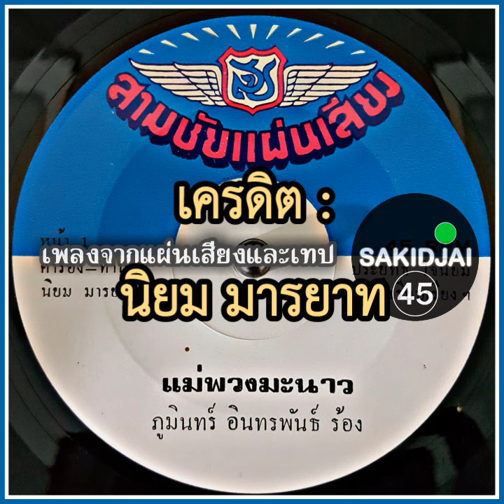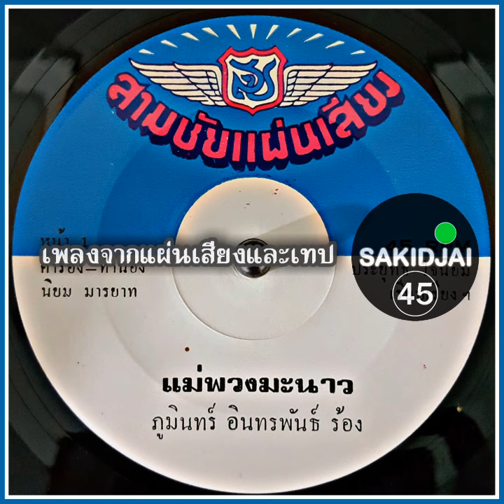ภูมินทร์ อินทพันธ์ - แม่พวงมะนาว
เครดิต : กานต์ การุณวงศ์